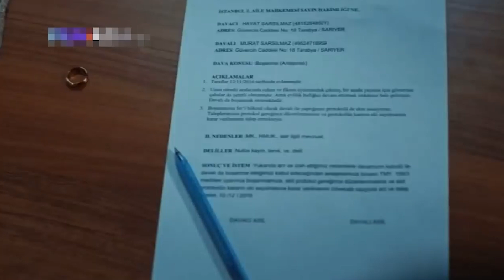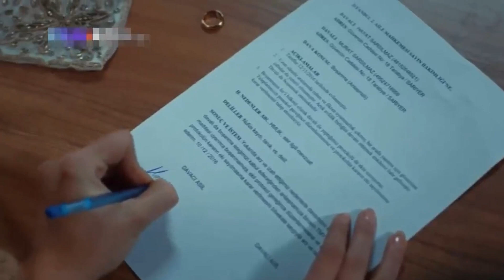حیات نے علیحدگی کے لیے دستخط کیے! | Pyaar Lafzon Mein Kahan